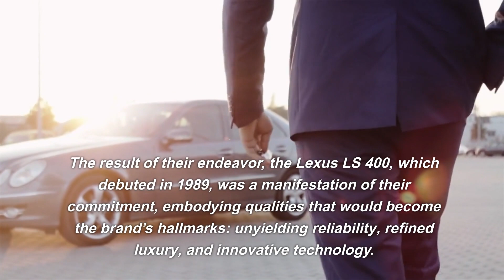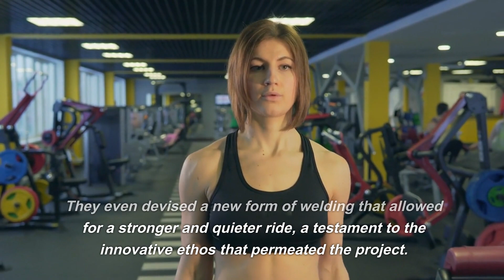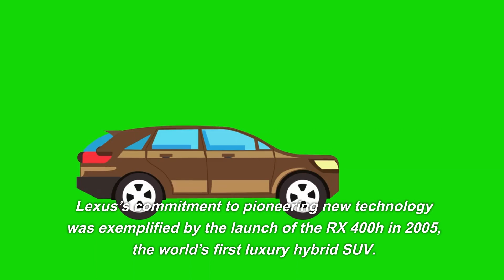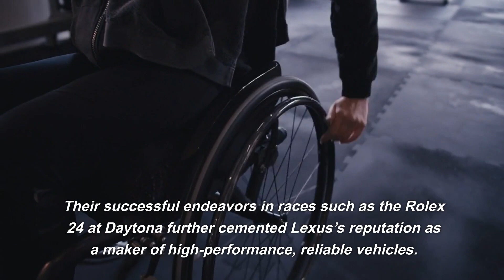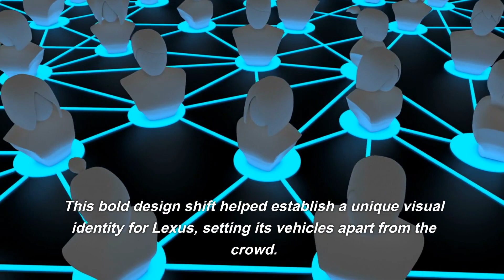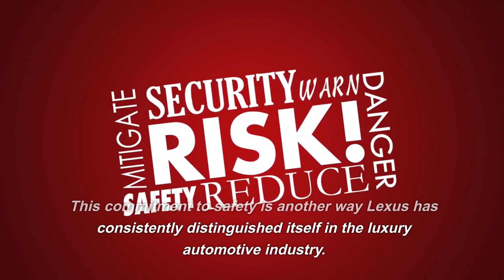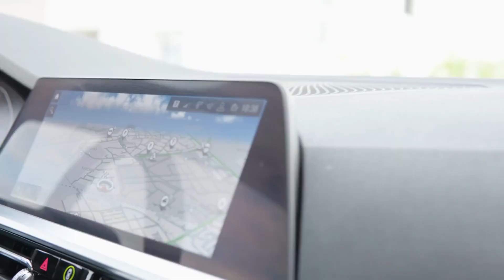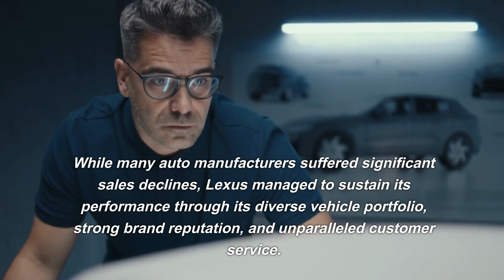HISTORY OF LEXUS